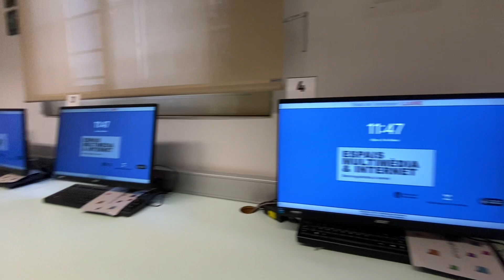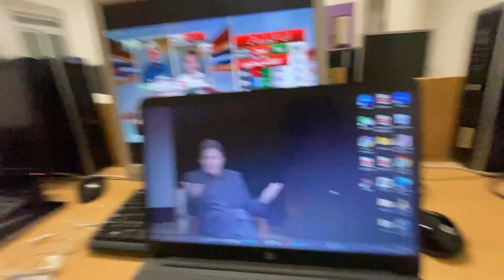"Kickin' It All Day: A Football Frenzy Vlog"🔥football | Pakistan me Elections!pakistani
Hi guys:
Hope you would like this vlog, See you soon in another Vlog.